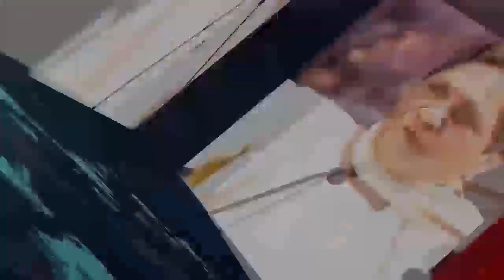सिंधिया-शिवराज के मंत्रीमंडल पर बोले सुरेश धाकड़, उपचुनाव से पहले कह दी… | Suresh Dhakad